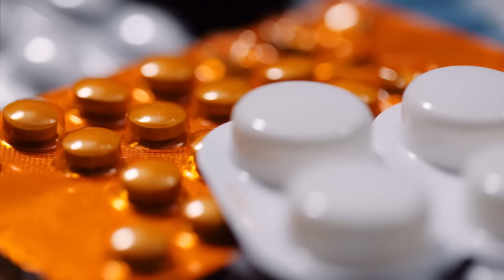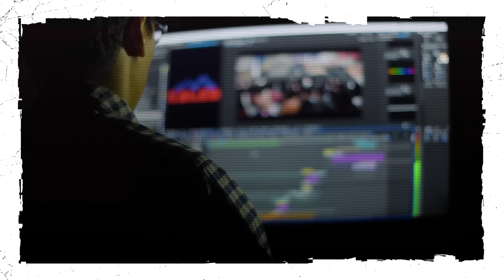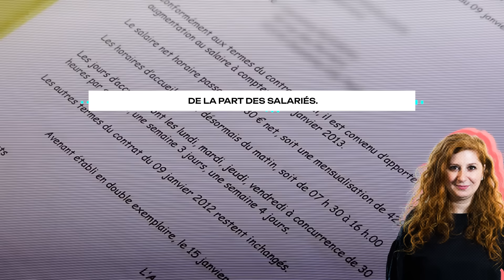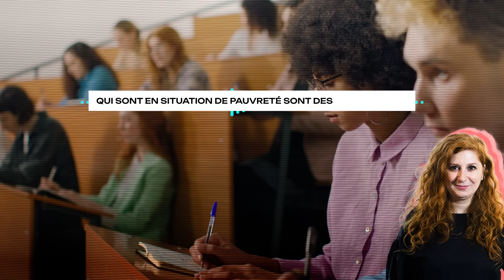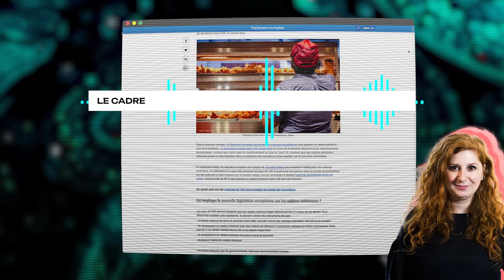Être pauvre en travaillant ? (avec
Même en travaillant plus de 35 heures par semaine, des millions de personnes n’arrivent pas à joindre les deux bouts. Comment expliquer ce phénomène ? Quel rôle joue l’inflation sur le pouvoir d’achat ? Quel revenu faut-il pour subvenir à ses besoins ?

Pour y répondre, @SPuech fait appel à une experte de l’Agence française de développement (AFD) qui nous éclaire sur ce sujet touchant plus de 20 millions de personnes dans le monde.

🙏Un grand merci à Anda David, chargée de projet de recherche sur les inégalités (AFD).

🔂 Nuances, une série qui décrypte les grands enjeux de notre monde et déconstruit les idées reçues. Un format qui te donne la parole !

💡 TILT, c’est la chaîne qui en un clic va te créer le déclic. Toutes les semaines, retrouve des vidéos de personnes aussi engagées qu’inspirantes, qui t'éclaireront sur les enjeux de notre monde. Et qui sait, à ton tour, tu vas avoir un TILT, faire bouger les choses et nous partager ça !